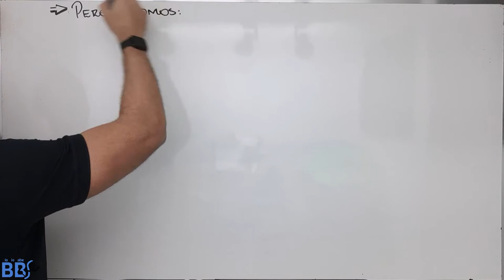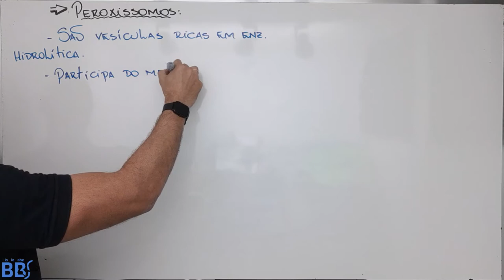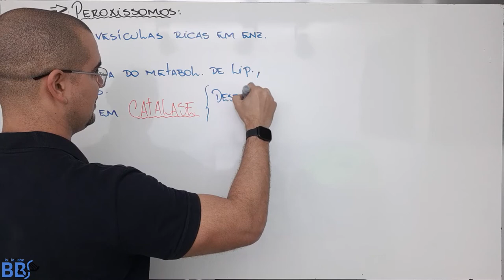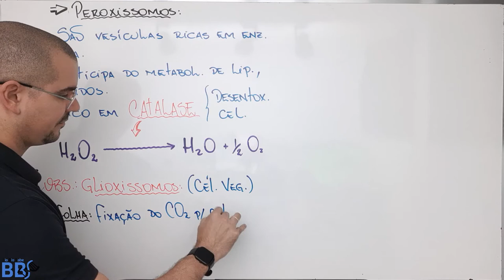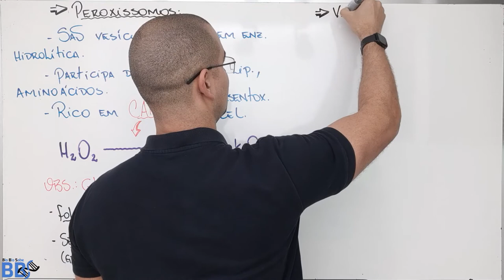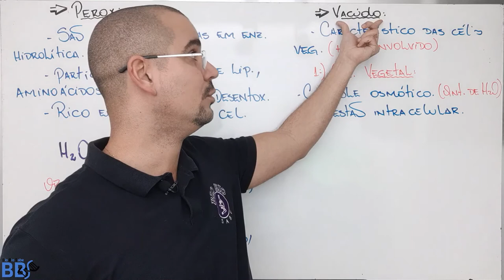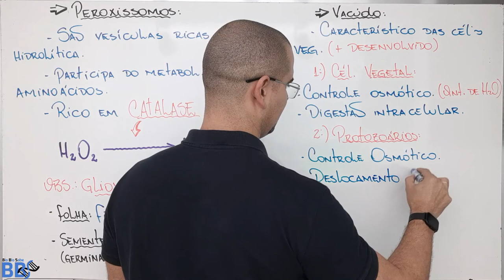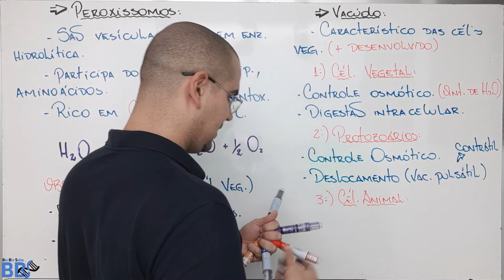Peroxissomos e vacúolos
Mais uma aulinha maravilhosa sobre organelas citoplasmáticas.